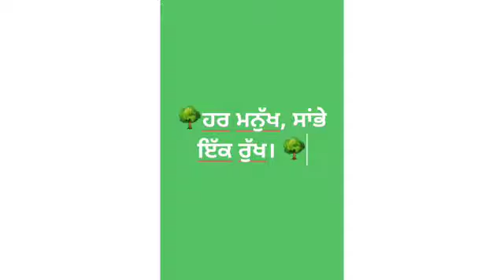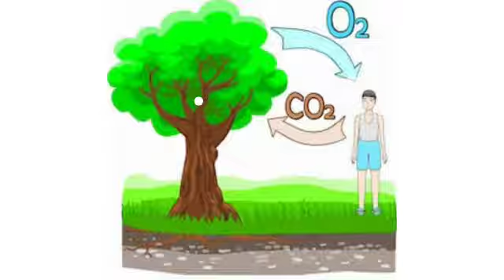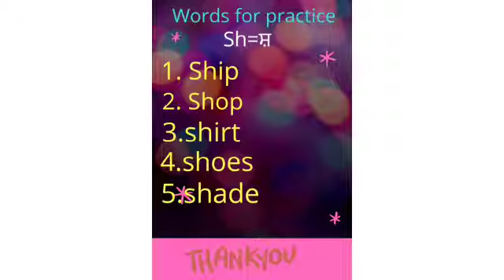gharbaithesikhya_08_07_2020_wednesday_punjabi_medium_morning_assembly_slide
👇👇ਜ਼ਰੂਰੀ ਸੂਚਨਾਂ👇👇
ਪੰਜਾਬ ਦੇ ਸਾਰੇ ਸਰਕਾਰੀ ਸਕੂਲਾਂ ਵਿੱਚ ਨਰਸਰੀ ਤੋਂ ਲੈਕੇ ਬਾਰਵੀਂ ਜਮਾਤ ਤੱਕ ਆਨਲਾਈਨ ਦਾਖਲਾ ਚੱਲ ਰਿਹਾ ਹੈ। ਆਪਣੇ ਬੱਚੇ ਦੇ ਦਾਖ਼ਲੇ ਲਈ ਅੱਜ ਹੀ ਆਪਣੇ ਨੇੜਲੇ ਸਰਕਾਰੀ ਸਕੂਲ ਦੇ ਅਧਿਆਪਕ ਨਾਲ ਫੋਨ ਤੇ ਸੰਪਰਕ ਕਰੋ।

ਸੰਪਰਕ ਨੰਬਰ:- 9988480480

👇👇👇 ਵੀਡਿਓ ਦੇਖਣ ਲਈ ਹੇਠਾਂ ਦਿੱਤੇ ਲਿੰਕ ਨੂੰ ਕਲਿੱਕ ਕਰੋ।